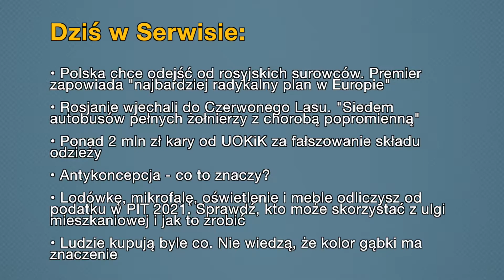Aktualności: 31.03.2022 | 2 (Tłumaczenie na Język Migowy - PJM)